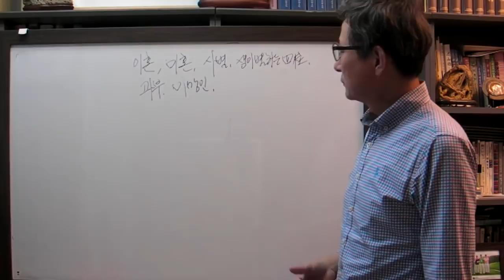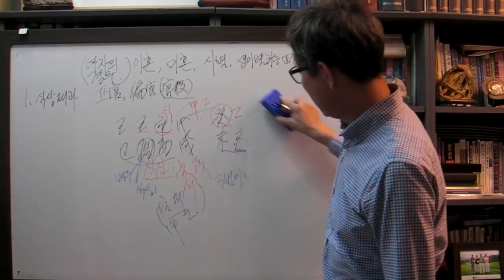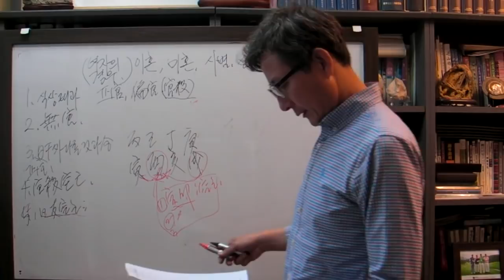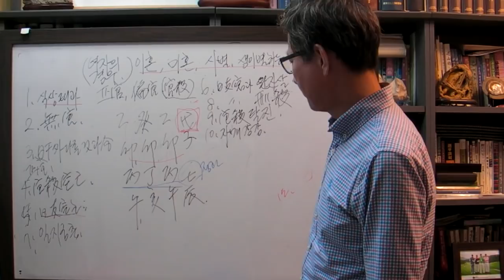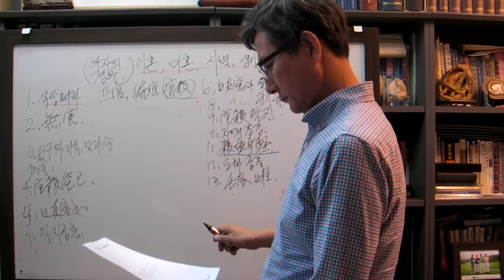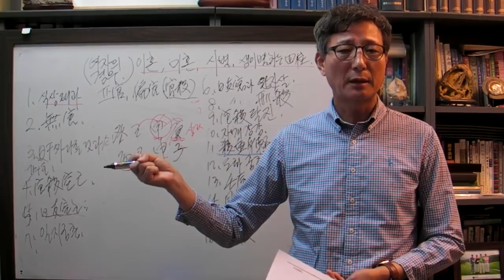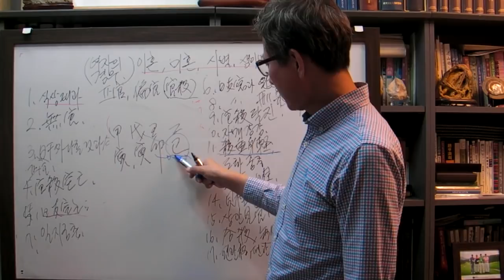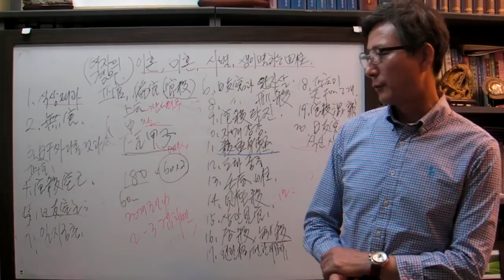안국준 사주 통변 42(여자 이혼하는 사주( 20가지 유형))